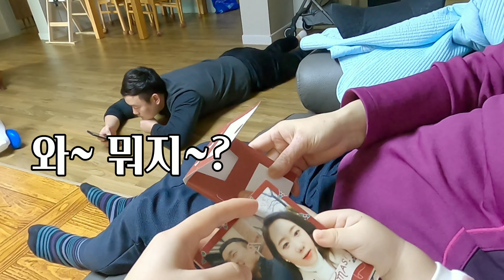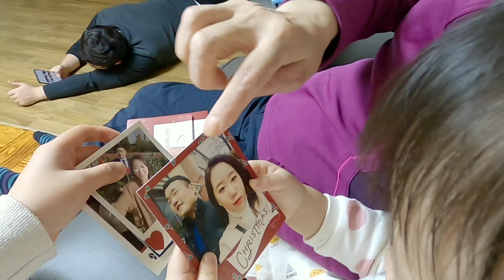(sub) 시댁 임밍아웃 | 아버님의 엄청난 촉 (임신7주) | Surprise pregnancy announcement to parents.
가족사진을 준비했다고 하고
초음파 사진을 숨겨놨어요!
좋아해주시는 어른들 모습보니
더 책임감이 생기는 요즘이네요.

00:58 서프라이즈 준비과정
1:41 시어머니
03:16 시누이
03:54 시아버지+사업가의 촉
06:32 그리고 깜짝 다음영상 PREVIEW까지!

감동적인 부분, 재밌었던 부분,
보완해야할 점은 언제든 댓글로 소통주세요!
저흰 다음번 더 좋은 영상으로 찾아올게요.
뿌-빠!

We make up the story that we took a picture of our family.
Enjoy the fresh reaction of peach's parents!

00:58 Preparing the event
01:41 mother-in-law reaction
03:16 Sister-in-law reaction
03:54 Father-in-law reaction + his intuition!
06:32 coming up next episode

✨가족사진 서프라이즈 사진업체
사진한장한장이 볼륨이 있어서 고급져보여요.